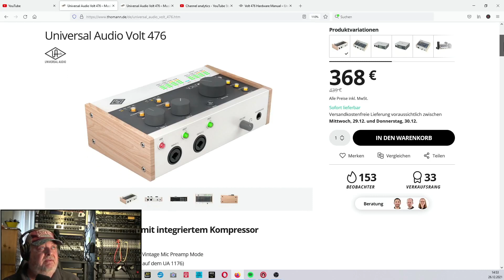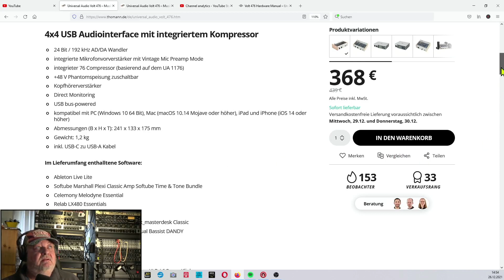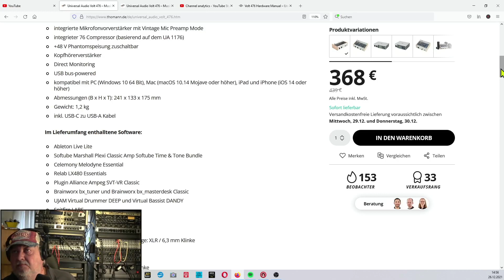AshCreekStudios: Universal Audio VOLT 476 Tutorial | Einführung - Technik - Lieferumfang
Das Universal Audio VOLT 476 bietet Kompressoren und Vintage Preamps direkt auf dem Audio Interface an. Eine sehr interessante Alternative. Die mitgelieferte Software Paket ist mehr als ausreichend um direkt in die Studiowelt zu starten. Weitere Videos folgen.